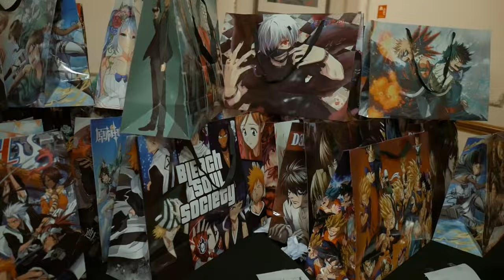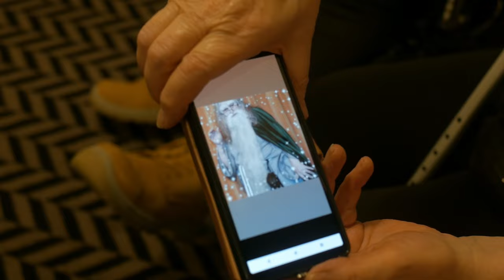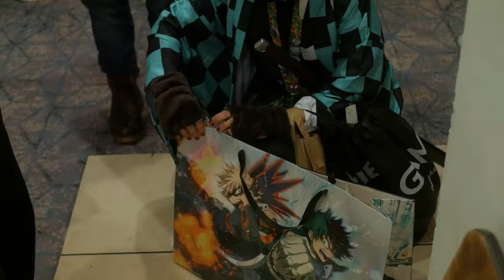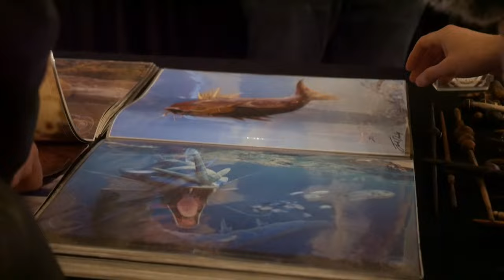Bristol Anime Con 2023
Join Joe as he explores the magical world of Bristol Anime & Gaming Convention. He looks at the changing attitudes towards anime, the strong feeling of community, and how conventions are a safe place for neurodivergent people.

Created and Written by Joe Valek

Camera: LangzLenz
Editor: LangzLenz & Joe Valek
Colourist: Joe Valek
Audio Recordist & Editor: Joe Valek

With thanks to Anime League for the press passes & free entry.